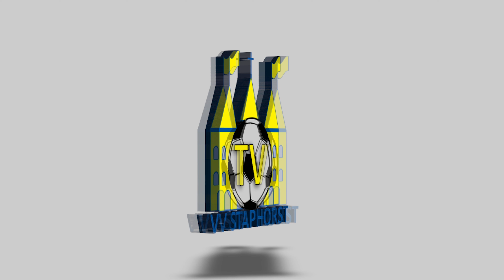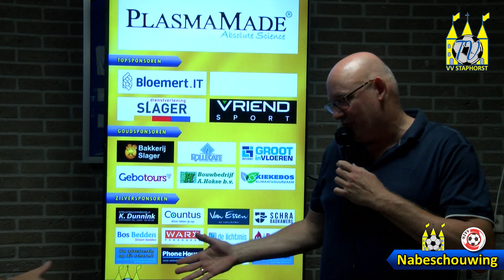vv Staphorst - HZVV | 24.8.2024 | Nabeschouwing trainers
Nabeschouwing van vv Staphorst - HZVV.
Aan het woord de beide trainers: Bram Freie van HZVV en Richard Karrenbelt van Staphorst.